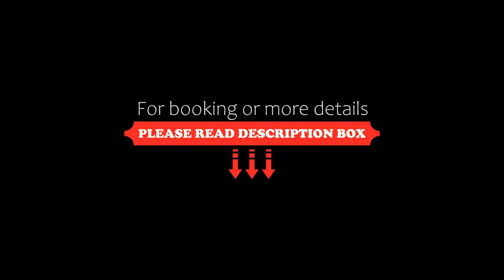Hotel Sonnhof Rauris, Rauris, Austria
About Property:
You're eligible for a Genius discount at Hotel Sonnhof Rauris! To save at this property, all you have to do is sign in.
The family-run Hotel Sonnhof is located on a small hill in the centre of Rauris, 500 m from the Hochalmbahn Cable Car. It offers an indoor pool with sauna and a squash court. Massages are also available.
Activities for children and baby equipment are available. Free WiFi is provided in p...
Property Type: Hotel
Address: Sonnblickweg 17, 5661 Rauris, Austria
Searching For
1. Hotel Sonnhof Rauris - Rauris - Austria
2. Hotel Sonnhof Rauris - Rauris - Austria Address
3. Hotel Sonnhof Rauris - Rauris - Austria Rooms
4. Hotel Sonnhof Rauris - Rauris - Austria Amenities
5. Hotel Sonnhof Rauris - Rauris - Austria Offers and Deals
Audio Credit:
Track Title: Reasons To Hope
Artist: Reed Mathis